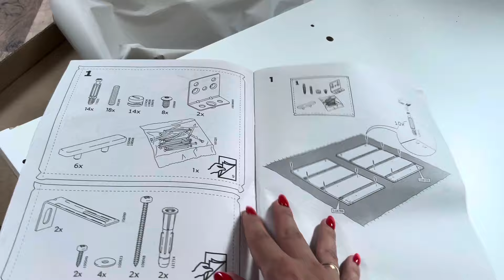Vlog Reakcja córki na remont